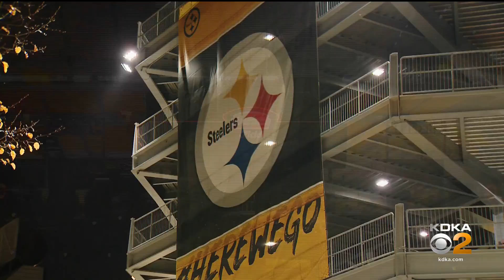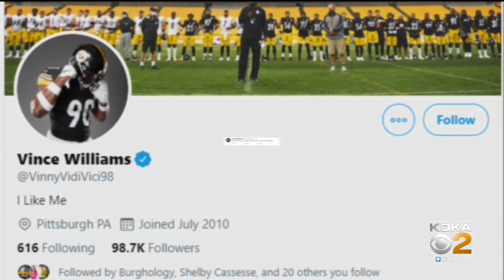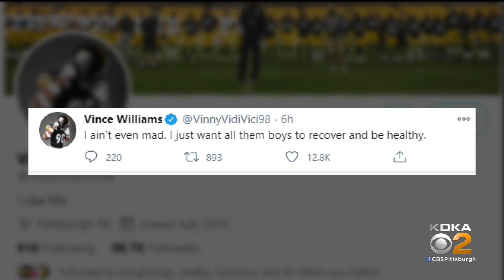Steelers Fans React To Postponment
The Steelers-Ravens game has been moved again, and Steelers fans are not happy. KDKA's Shelby Cassesse has more.